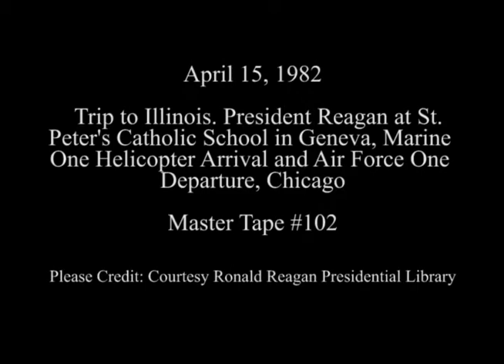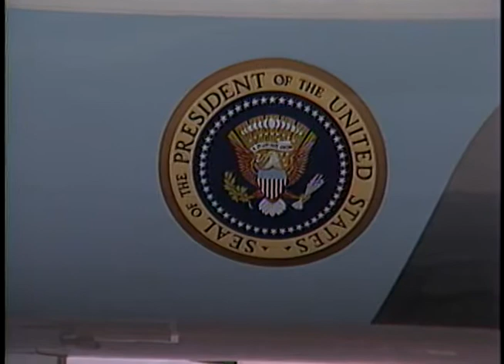President Reagan's Visit to St. Peter's Catholic School on April 15, 1982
Full Title: Trip to Illinois. President Reagan accepts questions from eighth grade students, St. Peters Catholic school, President Reagan signs autographs for children. St. Peters Catholic school,  President Reagan outside school, listens to Choir, enters Marine One, departure from Chicago on April 15, 1982

Transcript: N/A

Production Date: 4/15/1982

Access Restriction(s):Unrestricted
Use Restriction(s):Unrestricted